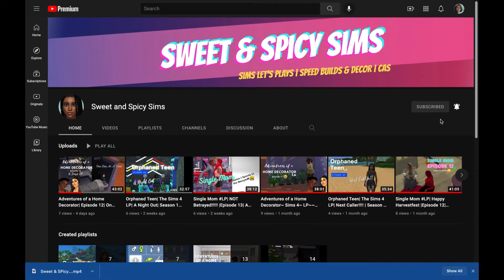The Sims 4 || The Life of Karismah Wellington || Something Strange || *** NEW LP***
Hey squad,

It's a new season and a new month. Therefore, it is time for a brand new LP. This LP is called The Life of Karismah Wellington. This story looks into the life of 17-year-old Karismah Wellington. She lives with her mother and father in Willow Creek. She is an only child and she has not had the easiest life.

Take a look at this series to see the journey that Karismah has to take to become a healthy, loving, and successful adult.

Music approved and licensed through tunetank.com. I have an account and this channel is whitelisted on it.

👕🛍🏷🛒Shop At:
for shirts, keychains, and more!

📲💻Get Social with SweetandSpicySims

📷Business IG (it's new so flood me with followers please)